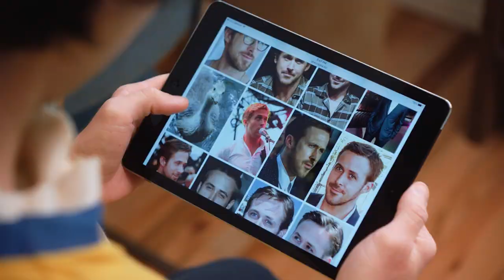The Dress Up Gang: Ryan Gosling [NEW SHOW] | TBS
New show coming to TBS!